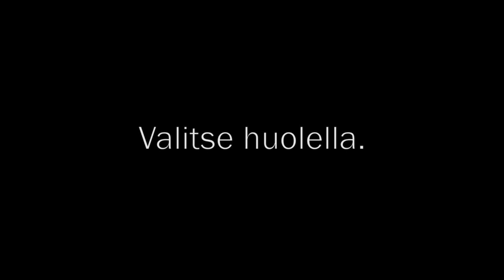Setan nuorisotoimikunnan vaalivideo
Sinä voit vaikuttaa sateenkaarinuorten tulevaisuuteen Suomessa. Setan nuorisotoimikunnan toteuttama video kannustaa äänestämään eduskuntavaaleissa.

Ennakkoäänestys kotimaassa 8.–14.4. ja ulkomailla 8.–11.4. Vaalipäivä 19.4.

Videolla käytetty musiikki: Sorrow by Deimost